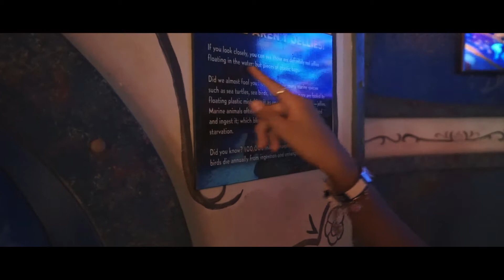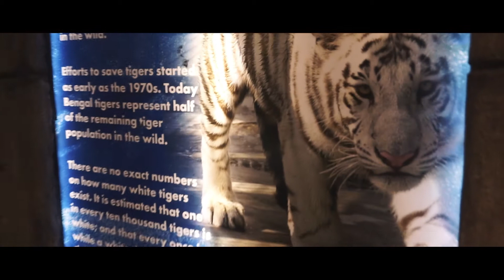To 3 Years And Many More To Come....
This video is for Susana Martel who is about to begin her journey into adulthood and she will be very missed. Thanks to everyone who watched it and for those who fully watched it, it is greatly appreciated.